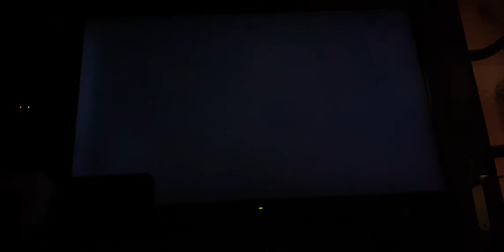Pvz 1 le la descripcion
Aqui esta la otra parte del video de pvz ya lo encontre ver el cap 1 y luego es te el 2